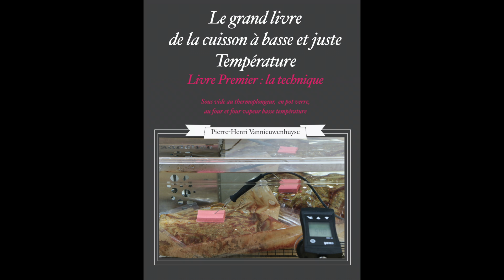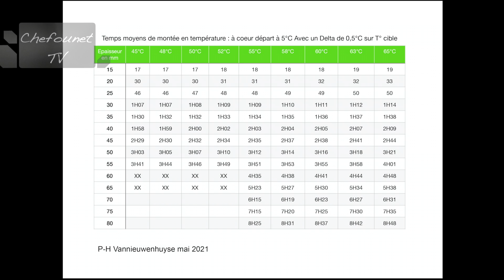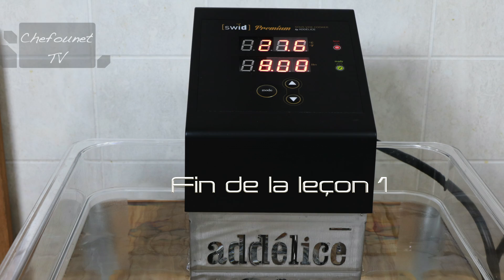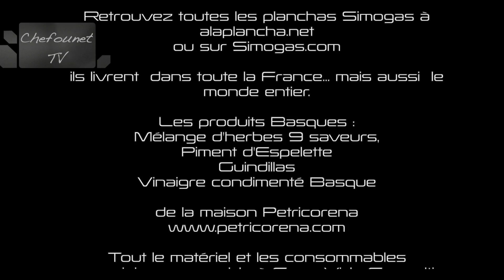Je cuisine sous vide : Mise en Poche, leçon 1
Cuisine sous vide, basse température : Le steak parfait, Leçon 1 je mets en poche sous vide. technique et points clés de la mise sous vide.
Recette également disponible dans mon dernier livre de cuisine sur la cuisson à basse et juste température sous vide que vous pouvez vous procurer ici dans ce lien
Soutenez et aidez nous!!! Chefounet TV, Recettes et cuisine à la plancha, la cuisine de Chefounet. Toute les sommes mêmes modiques (2 ou 3 voir plus 5 à 10 euros) seront accueillis avec reconnaissance.